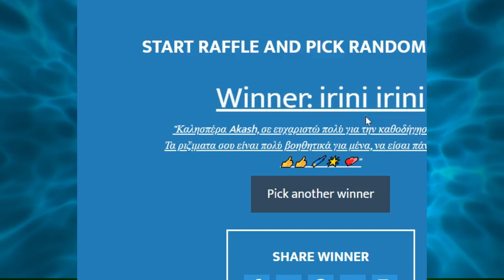ΑΚΑΣ ΔΥΟ ΝΙΚΗΤΡΙΕΣ ΚΛΗΡΩΣΗΣ ΣΠΟ ΤΟ ΒΙΝΤΕΟ ΑΥΓΟΥΣΤΟΥ ΖΩΔΙΑ ΠΡΟΒΛΕΨΕΙΣ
🔵Καλως ήρθατε στο [ΥΠΕΡΟΧΟ] Κανάλι που μπορεί και ΣΥΝΔΥΑΖΕΙ- [αριθμολογία-αστρολογία & ταρω]!!
🔵ΕΧΟΥΜΕ ΔΥΟ ΝΙΚΗΤΡΙΕΣ ΟΠΩΣ ΕΙΧΑ ΥΠΟΣΧΕΘΕΙ ΓΙΑ ΤΟ ΒΙΝΤΕΟ ΑΥΓΟΥΣΤΟΥ-ΜΕ ΔΩΡΕΑΝ ΠΡΟΒΛΕΨΗ ΜΕΧΡΙ ΣΤΙΓΜΗΣ 21 ΦΙΛΟΙ/ΦΙΛΕΣ ΕΧΟΥΝ ΚΕΡΔΙΣΕΙ ΚΑΙ ΔΕΝ ΣΤΑΜΑΤΑΜΕ ΕΔΩ. ΣΥΝΕΧΙΖΟΥΜΕ ΔΥΝΑΜΙΚΑ !!!ΓΙΑ ΠΕΡΙΣΣΟΤΕΡΟΥΣ ΝΙΚΗΤΕΣ!

🔵 Ο αγαπημένος μας ΑΚΑΣ με πολύ αγάπη και μεράκι ετοιμάζει ΠΡΕΜΙΕΡΕΣ - ΒΙΝΤΕΟ & καταπληκτικές  Live εκπομπές! για να μην ΧΑΝΕΙΣ ΕΠΕΙΣΟΔΙΟ και να έχεις ΑΜΕΣΗ ενημέρωση,   Κάνε 🔔εγγραφή/subscribe🔔 στο κανάλι και ΜΗΝ ΞΕΧΝΑΣ το καμπανάκι για να έχεις το κεφάλι σου ήσυχο!

 🎴 🀄️ΜΠΕΣ ΣΤΟ SITE MOY KAI ΔΙΑΛΕΞΕ ΤΡΕΙΣ ΚΑΡΤΕΣ ΔΩΡΕΑΝ ΠΡΟΣΦΟΡΑ ΓΙΑ ΕΣΕΝΑ-ΤΩΡΑ ΜΠΟΡΕΙΣ ΚΑΙ ΕΣΥ ΝΑ ΚΑΝΕΙΣ ΠΡΟΒΛΕΨΗ

🔵ΛΙΣΤΑ ΜΕ ΔΙΑΦΟΡΑ ΑΝΟΙΓΜΑΤΑ & ΡΙΞΙΜΑΤΑ-ΛΑΙΒ-ΠΡΕΜΙΕΡΕΣ

𝑨𝑲𝑨𝑺  ΤΑΡΩ 𝑨𝑲𝑨𝑺 𝑻𝑨𝑹𝑶𝑻  ταρω pick a card ΑΣΤΡΟΛΟΓΙΑ ΑΡΙΘΜΟΛΟΓΙΑ ΤΑΡΩ
𝑨𝑲𝑨𝑺 ΤΑΡΩ ΔΙΑΛΕΞΕ ΜΙΑ ΚΑΡΤΑ ΑΚΑΣ ΑΣΤΡΟΛΟΓΙΑ ΑΡΙΘΜΟΛΟΓΙΑ ΤΑΡΩ - AKAS
𝑨𝑲𝑨𝑺 ΤΑΡΩ 𝑨𝑲𝑨𝑺 𝑻𝑨𝑹𝑶𝑻 ταρω pick a card αστρολογια αριθμολογια ζωδια ΔΡΟΜΟΙ ΖΩΗΣ
ΑΡΙΘΜΟΛΟΓΙΑ ΑΚΑΣ λαιβ  4 ΒΑΣΙΛΙΣΣΕΣ 4 ΒΑΣΙΛΙΑΔΕΣ ΑΚΑΣ ΤΑΡΩ λαιβ ΖΩΔΙΑ ΑΚΑΣ ΤΑΡΩ λαιβ zodia ζωδια λαιβ ΑΚΑΣ νεα σεληνη ΑΚΑΣ ΑΡΙΘΜΟΛΟΓΙΑ ΑΚΑΣ λαιβ ΤΥΧΗ ΣΥΜΠΤΩΣΕΙΣ τυχη βουνο ακας pick a card ταρω προβλεψη ταρω ακας αγαπη ταρω tarv
ζωδια σημερα ζωδια προβλεψεις oroskopos ωροσκοπος ΑΚΑΣ ζωδια zodia astrologia νεα σεληνη